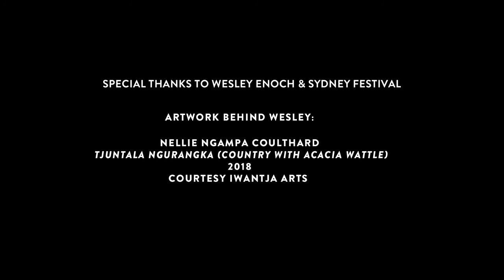WESLEY ENOCH, 2021 SYDNEY FESTIVAL ARTISTIC DIRECTOR IN CONVERSATION WITH JOHN KACHOYAN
AUSTRALIAN PLAYS LITERARY MANAGER JOHN KACHOYAN, IN CONVERSATION WITH 2021 SYDNEY FESTIVAL ARTISTIC DIRECTOR WESLEY ENOCH.
Captions are available by using the YouTube captioning function on the right hand side of the frame.